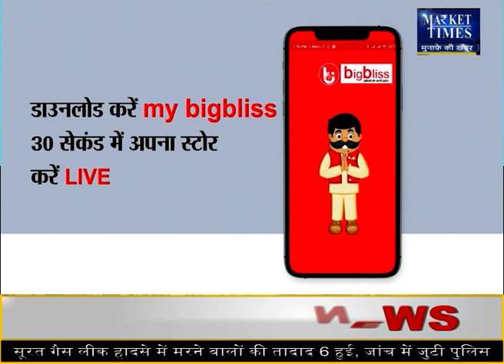आज इन कृषि फसलों में मिलेगा मुनाफा ? Market Times TV